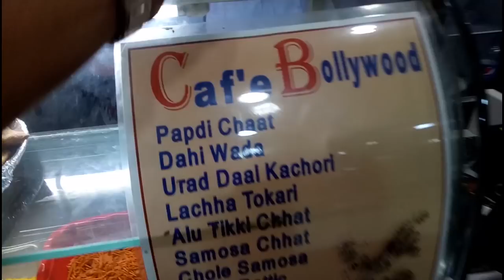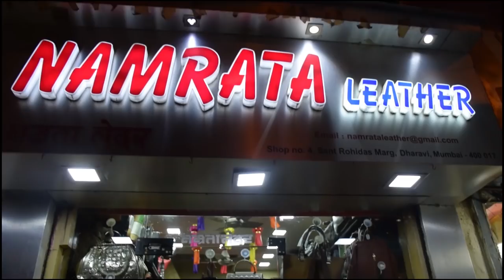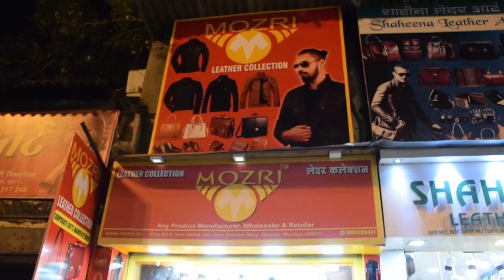LEATHER Shopping In DHARAVI | MUMBAI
We always wanted to buy Leather Jackets but at a reasonable price, checkout from where we bought the Jackets which are so genuine from Dharavi Leather Market from :

DSLR we use
Vlog Tripod
Cheap Mic for DSLR
Rynox Tank Bag used by Kiran
Rynox Tank Bag used by Sachin
Kiran's Short Glove
All Season cheap Gloves
Action Camera : GoPro Hero3 White Edition
Tyre Inflator we always carry on our rides

Good quality Mic we wish to buy